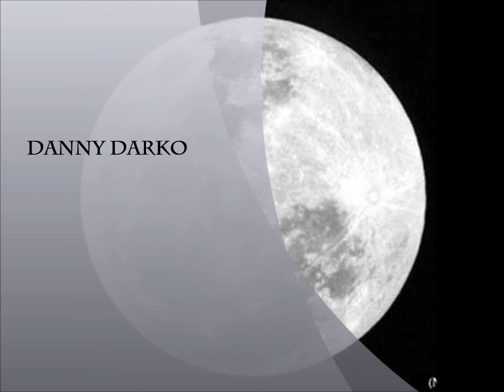Danny Darko & Toni Lewis - Full Moon HD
I'm not the owner of this content.